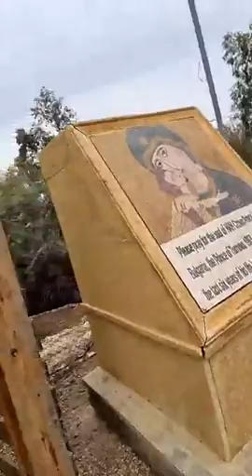Urdun ki barder pr charach Hazart Mussaa علیہ السلام ky doar ka